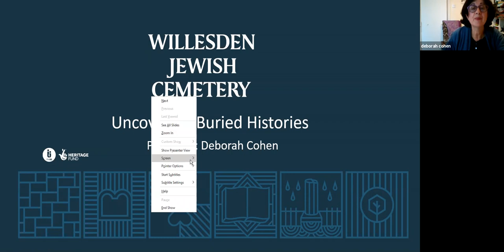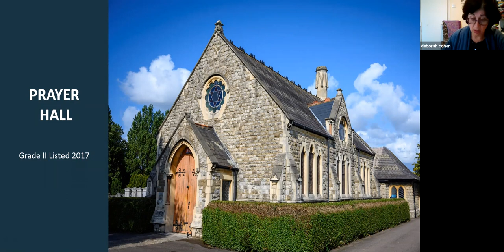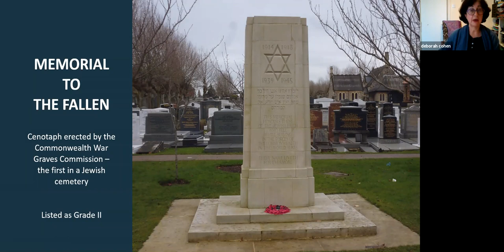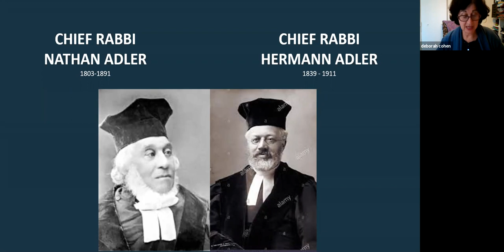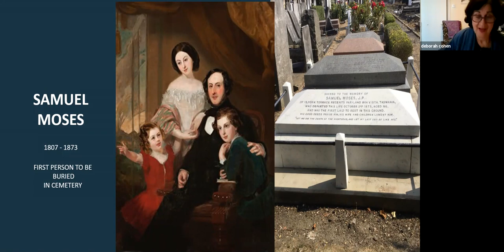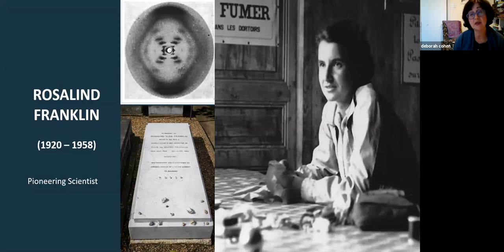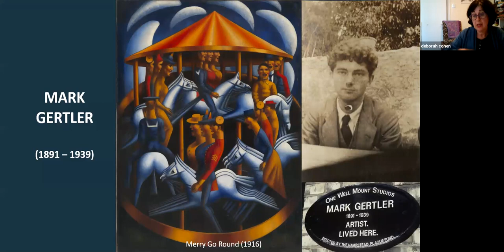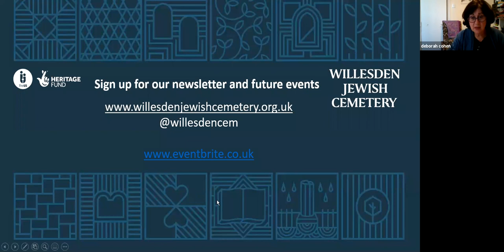ToTH - Introducing The House of Life at Willesden Jewish Cemetery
A Presentation given by Deborah Cohen and Ingrid Sellman